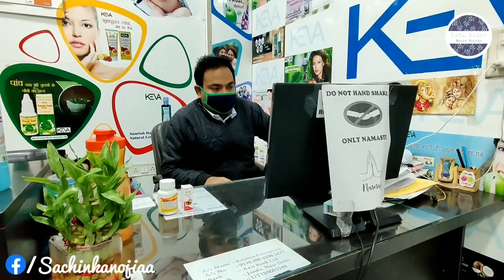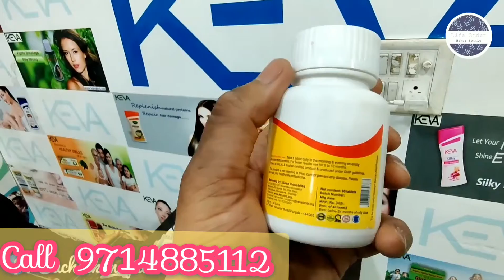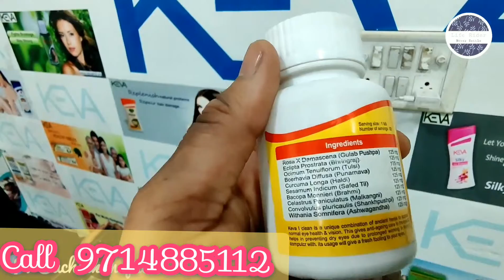KEVA EYE CARE - अब हटेगा सबका चशमा (हिंदी) | Keva NexGen | Keva Kaipo Industries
पूरे भारत में कहीं से भी शुरू करें।
अपनी जरूरत के रोज के सामान खरीदे, या बेचे
और अपना बिजनेस  बनाएं, साबुन,क्रीम, तेल,शैंपू, कंडीशनर, हेयर ऑयल ,चाय पत्ती, वाशिंग पाउडर,इत्यादि,600 से ज्यादा प्रोडक्ट रेंज.450  तैयारी में है(1050 प्रोडक्ट्स) के साथ इंडिया की पहली  इंडस्ट्री.
 केवा इंडस्ट्री(KEVA industry)
1- हर प्रोडक्ट WHO, GMP, ISO, HALALA, AYUSH, AURVED, 45  से भी ज्यादा सर्टिफिकेशन द्वारा प्रमाणित
2-मनी बैक गारंटी के साथ(30 दिन)
3- एक के साथ एक फ्री(life time)
4- फ्री जॉइनिंग.( no investment)
 (पैन कार्ड,आधार कार्ड)
5- खरीदी ,बिक्री की कोई शर्ते लागू नहीं.
6- हर प्रोडक्ट पर 15 करोड़ का  लैविटी इंश्योरेंस(bharti AXA  general insurance
7- मार्केट रेट से कम  मूल्य.
8- ऑनलाइन ऑर्डर.  सुविधा( फ्री होम डिलीवरी)
9- आपको प्रोडक्ट पसंद आए तो अपने परिचितों को बताइए. ( एक्स्ट्रा इनकम)
    *व्यापार करने के लिए*
1- सिर्फ दो लाइन का प्लान है !
2- लाइन व साइड मेंटेनेंस की जरूरत नहीं है
3-100% अपलाइन स्पोर्ट एंड ट्रेनिंग, ऑनलाइन एंड ऑफलाइन सपोर्ट
4- मोबाइल ऐप, पर्सनल हेल्थ एप, हेल्थ केयर एप,  डील एप, वेब पेज, वेब ब्राउजर , इत्यादि
5- बायनरी प्लान उपलब्ध( ऑप्शनल )
7- शॉपी खुलवाने पर 1% परसेंट referral इनकम(लाइफ टाइम)
9-T.D. खुलवाने पर 0.5% referral  इनकम(लाइफ टाइम)
10- कंपनी द्वारा आपके इलाके में हर महीने सेमिनार.
 *keva Industries consultant*
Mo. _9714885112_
         *Bharat k Prajapati*
 *Keva NexGen*
 हेल्थ केयर, पर्सनल केयर, होम केयर, हर्बल प्रोडक्ट्स,  एग्रीकल्चर प्रोडक्ट्स, फूड प्रोडक्ट्स, एनर्जी प्रोडक्ट्स, ब्यूटी प्रोडक्ट्स, हेल्थ एंड फिटनेस इक्विपमेंट, फूड प्रोडक्ट्स, एनर्जी प्रोडक्ट्स, ब्यूटी प्रोडक्ट्स, हेल्थ एंड फिटनेस इक्विपमेंट, वेटरनरी प्रोडक्ट्स, एजुकेशनल टूल्स.